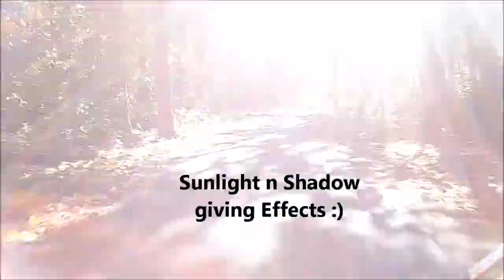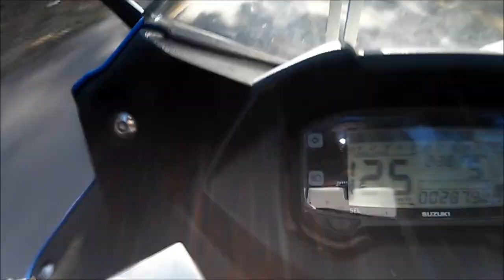MOUNTAIN JUNGLE BIKE RIDE #1 | GIXXER SF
Location - Coffie point hill Korba Chhattisgarh
Bike - suzuki gixxer sf
camera - lg L90 mobile
editing software - windows movie maker